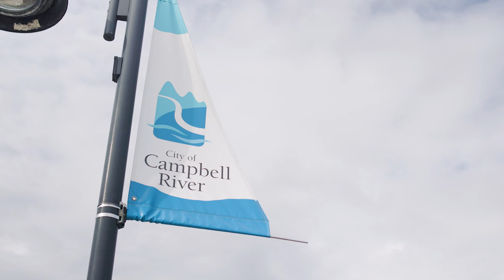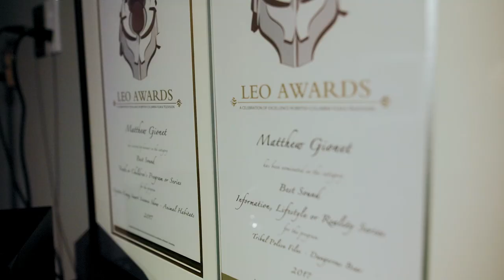StrongerBC: Connectivity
Closing the digital divide is a key action in our StrongerBC Economic Plan, so more British Columbians have better access to jobs, education, training, health care and so much more.